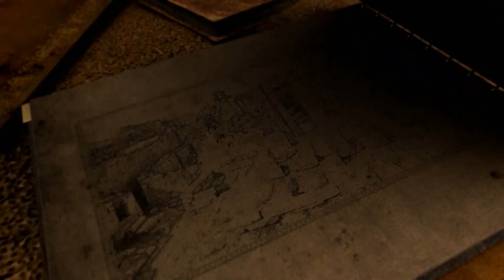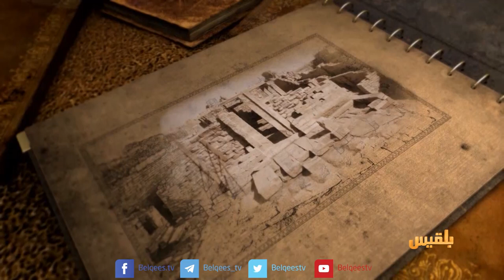اليمن أصل الحكاية | الشهيد الأباره.. الرؤية والموقف | تقديم: محمد المقبلي